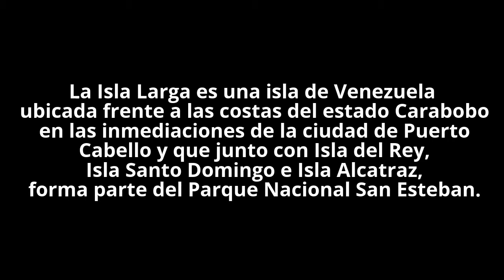EXPLICACIÓN TEÓRICA DE LA LOCALIDAD DEL "ISLA LARGA" - EDO. CARABOBO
EXPLICACIÓN TEÓRICA DE LA LOCALIDAD DEL "BALNEARIO QUIZANDAL" - EDO. CARABOBO